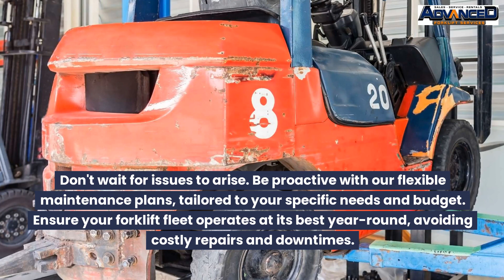Advanced Forklift Services and Rental - El Mirage, Arizona 909 731 5948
In this video, you will find out why we are the best and most affordable forklift services and rental in El Mirage, Arizona.

00:00 - Intro
00:37 - Reliable Forklift Rentals Catering to Business Needs in El Mirage, AZ
01:41 - High-Quality forklifts Available for Sale in El Mirage, AZ
02:40 - Forklift Maintenance Services Ensuring Optimal Conditions in  El Mirage, AZ

Professional Forklift Repairs in El Mirage, Arizona

Experience unmatched forklift repair services in El Mirage, Arizona, with Advanced Forklift Services & Rentals. Our adept team of technicians excels in handling diverse forklift makes and models, ensuring your equipment receives top-tier care. Whether it's routine maintenance, urgent repairs, or component replacements, trust our expertise to keep your forklifts running seamlessly, minimizing downtime and maximizing productivity.

## Reliable Forklift Rentals Catering to Business Needs

Looking for short-term forklift solutions or fleet supplementation during peak seasons? Explore Advanced Forklift Services & Rentals for high-quality forklift rentals in El Mirage, Arizona. Our diverse selection includes electric and propane-powered forklifts, suitable for various material handling requirements across industries such as construction and warehouse management.

Our rental process is designed for your convenience. We'll guide you in selecting the right forklift, ensuring competitive rental rates that align with your budget. The well-maintained rental fleet guarantees reliable equipment, enhancing your job site productivity and efficiency.

At Advanced Forklift Services & Rentals, we value your time. Our efficient rental services ensure prompt delivery and pickup, minimizing delays and allowing you to focus on completing tasks. Experience hassle-free forklift rentals and discover why businesses in El Mirage, Arizona, prefer us.

High-Quality Forklifts Available for Sale

Explore a wide range of high-quality forklifts for sale at Advanced Forklift Services & Rentals in El Mirage, Arizona. Our inventory includes new and pre-owned forklifts from reputable brands, all meticulously maintained. Whether you need a compact electric forklift or a robust diesel-powered one, we have options to suit various applications and budgets.

Our experienced team assists you in choosing the best forklift based on factors like load capacity, lifting height, and maneuverability. We prioritize transparency throughout the buying process, ensuring an informed decision that aligns with your operational requirements.

Purchasing a forklift from us is a long-term investment. Benefit from after-sales support and maintenance services to keep your forklift operating at peak efficiency. Minimize downtime and maximize your return on investment with our comprehensive services.

## Forklift Maintenance Services Ensuring Optimal Conditions

Proper forklift maintenance is crucial for operator safety and equipment longevity. Our comprehensive maintenance services in El Mirage, Arizona, address all crucial components and systems, preventing unexpected breakdowns and ensuring smooth operations.

Our skilled technicians follow manufacturer-recommended maintenance procedures, using genuine parts for repairs. Entrust your forklift maintenance to us for compliance with safety regulations and industry standards.

Don't wait for issues to arise. Be proactive with our flexible maintenance plans, tailored to your specific needs and budget. Ensure your forklift fleet operates at its best year-round, avoiding costly repairs and downtimes.

Advanced Forklift Services & Rentals is your one-stop solution for all forklift needs in El Mirage, Arizona. Whether you require reliable repairs, high-quality rentals, or want to purchase a new or pre-owned forklift, our experienced team is ready to assist.

Partner with us today for the best in forklift services in El Mirage, Arizona. Your success is our priority!